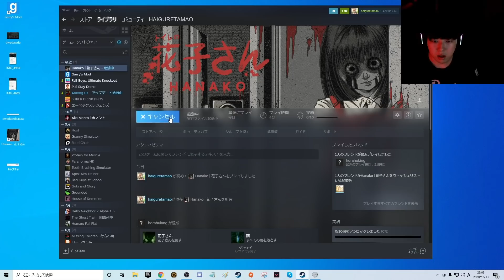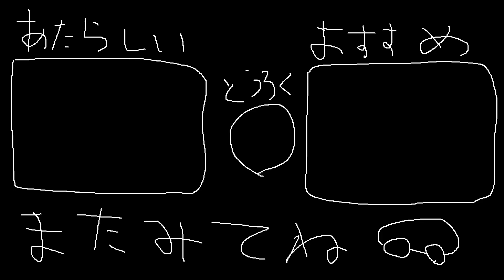クラスの女子と学校に肝試しに行ったら…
編集：おでんちゃん